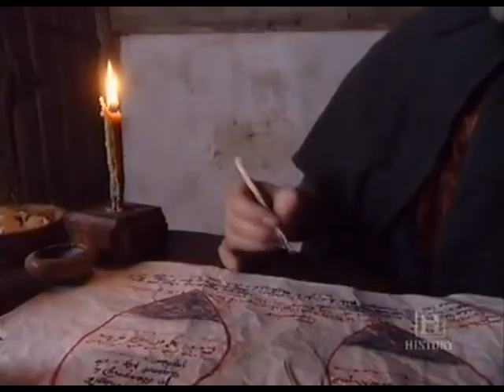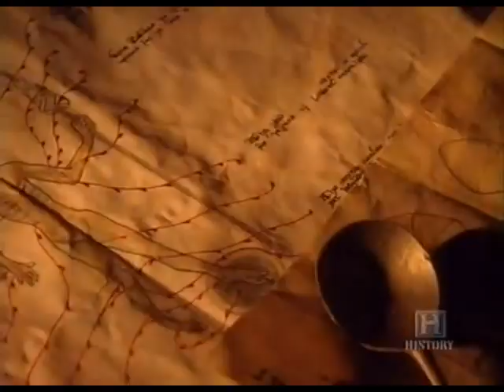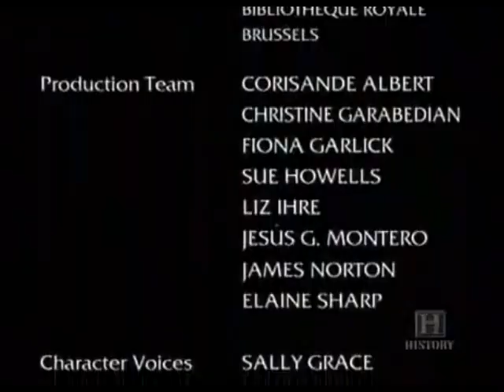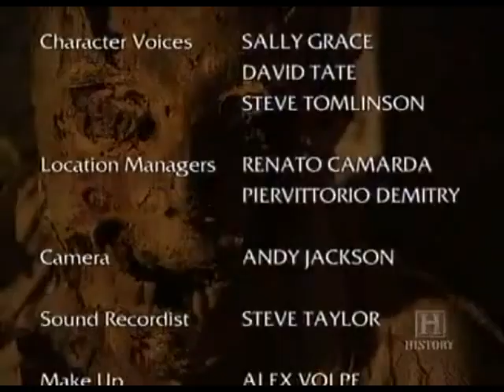The Black Death - Worst plague in history - part II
Carried by rat fleas living on the black rats that were regular passengers on merchant ships, the Black Death spread over the Mediterranean. Plague was first seen at the trading city of Caffa in the Crimea in 1347.